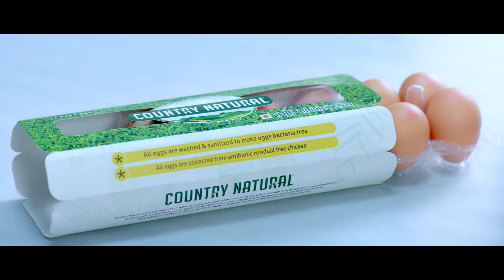Country Natural Egg | Country Natural Sanitized Egg | Bacteria Free Egg | Antibiotic Free Egg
Country Natural eggs are collected from our own network farm’s chicken. All eggs are collected from antibiotic residue free chicken. All eggs are washed and sanitized to make eggs bacteria free. Country Natural Eggs are a very good source of inexpensive, high-quality protein.
Eggs are rich sources of selenium, vitamin D, B6, B12 and minerals such as zinc, iron and copper.

*Antibiotic free.
*Washed & Sanitized.

এছাড়াও পণ্য সংক্রান্ত যেকোনো তথ্যের জন্য ফোন করুন ০১৭৫৫৬৬৫৩৫৩ নম্বরে (সকাল ১০ টা থেকে রাত ১০ টা পর্যন্ত; শুক্রবার ব্যাতিত)।
*শর্ত প্রযোজ্য
*হোম ডেলিভারি শুধুমাত্র ঢাকা শহরের জন্য প্রযোজ্য